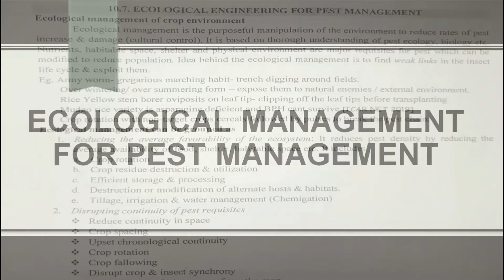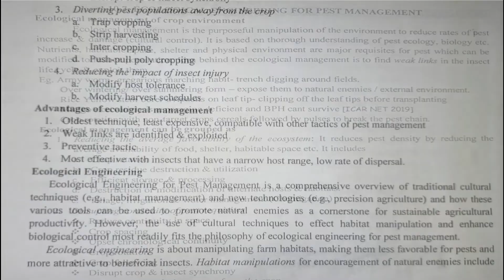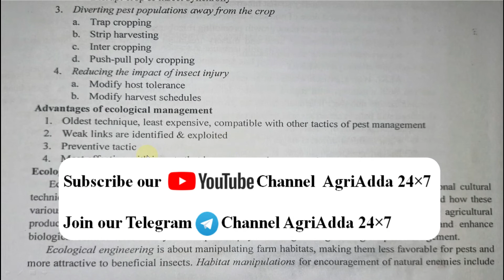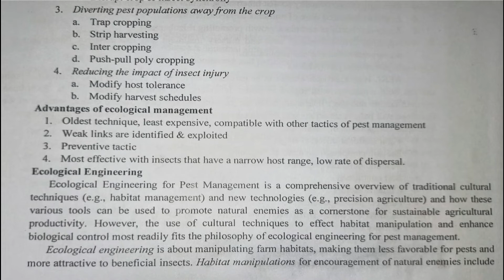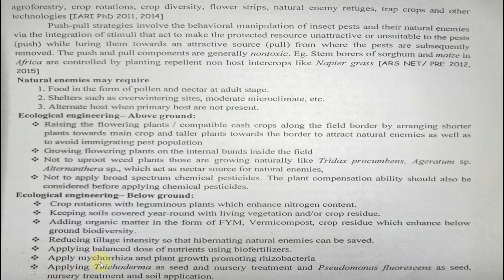Ecological Engineering for pest management